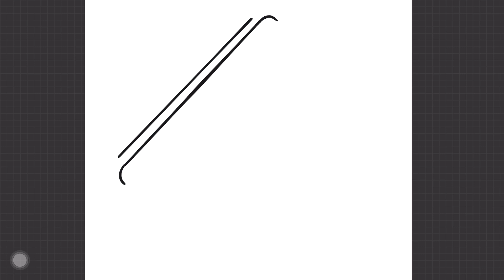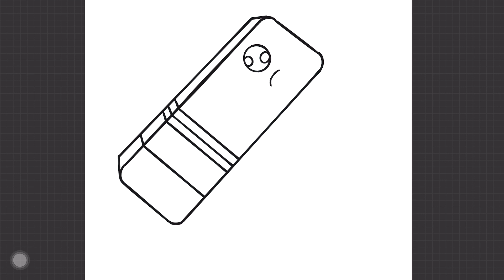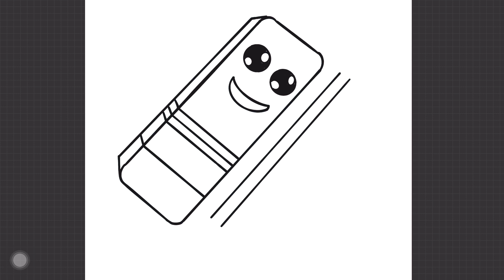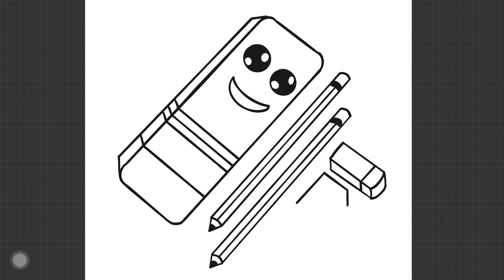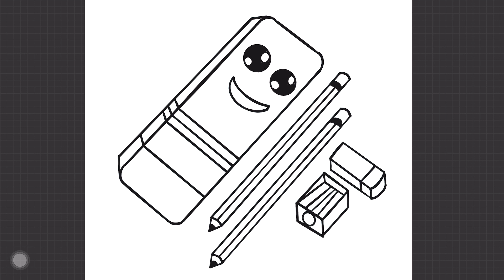LUKIS ALAT TULIS COMEL!